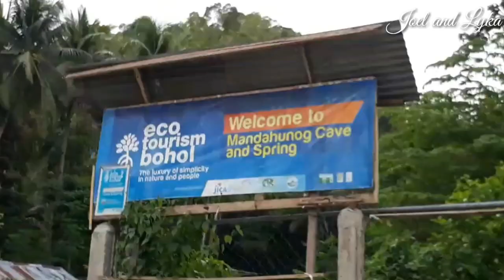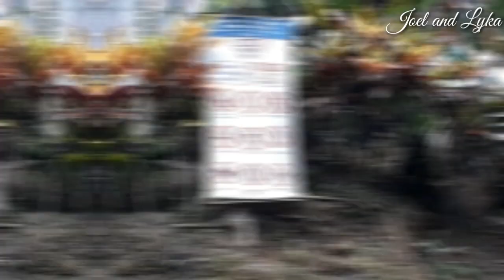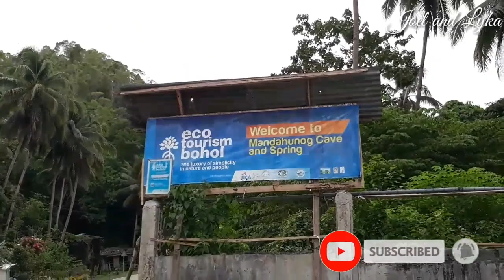MANDAHUNOG SPRING @ Tabuan Antequera Bohol || Joel and Lyka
Mandahunog Cave and Spring at Tabuan Antequera Bohol. Cold ang water from cave and very affordable rapod for family and friends..